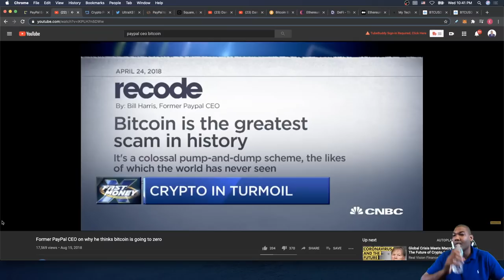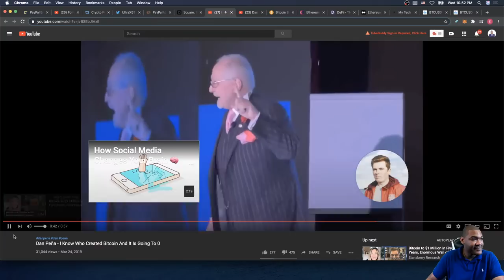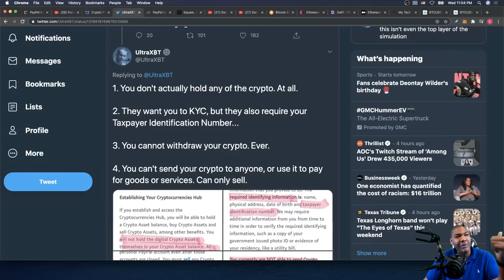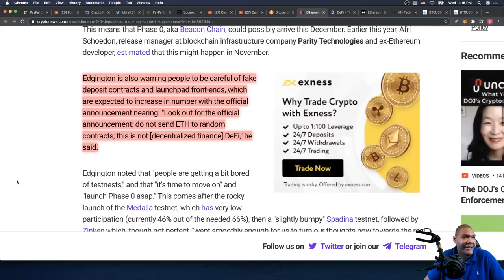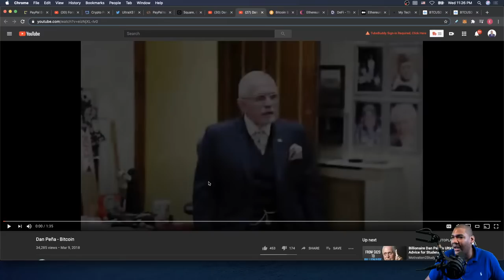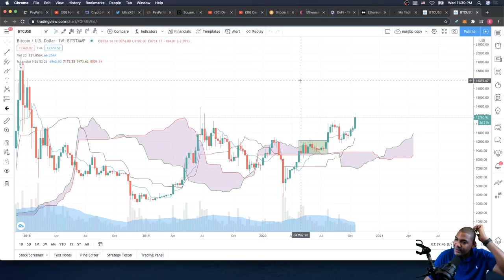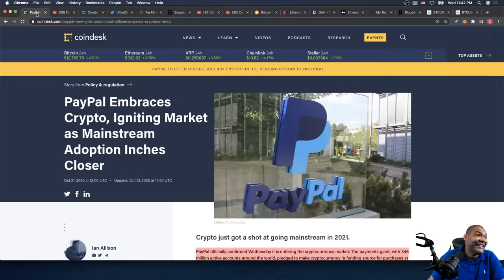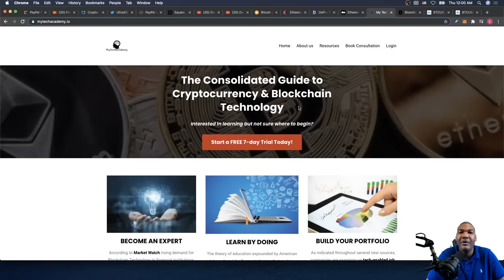PayPal Will Start Accepting Bitcoin And Other Crypto Currencies The Great Reset Is Here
Bitcoin and other cryptocurrencies rallied following the announcement, which is one of several recent signs this year of mainstream corporate adoption of the decade-old technology, following MicroStrategy’s $425 million deployment of its cash surplus into bitcoin and a similar but more modest move by Square.